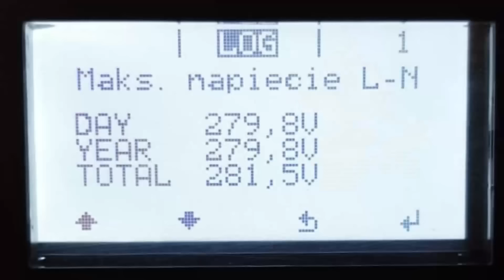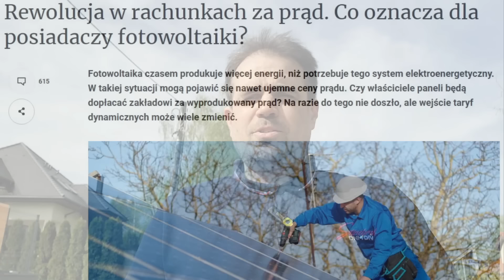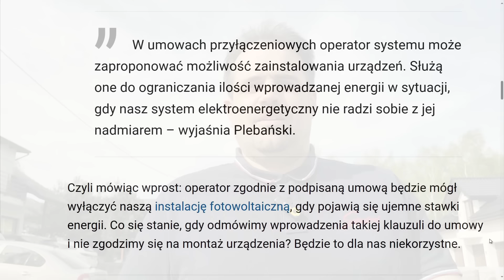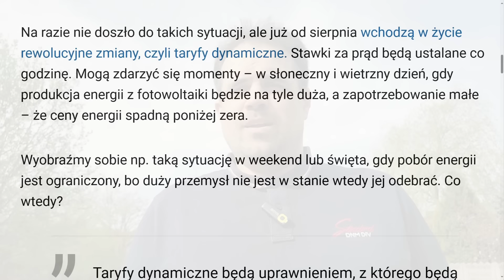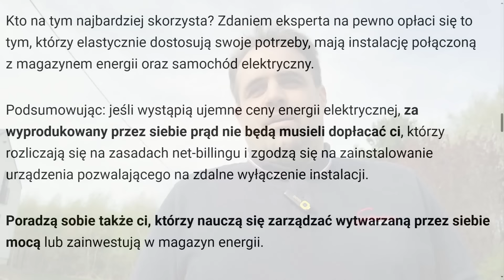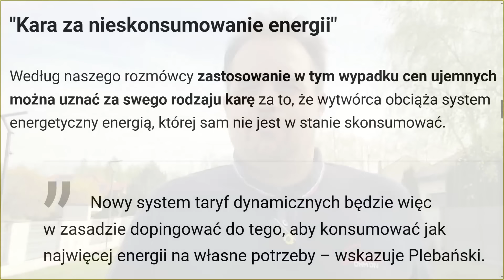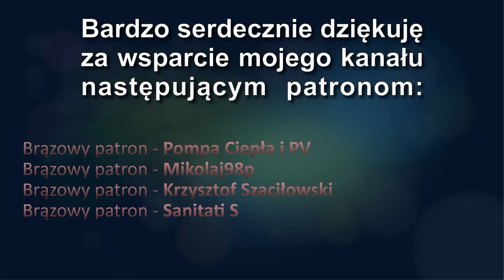Uważaj: Chcą Cię WYDUDKAĆ i znów zrobić w TRĄBĘ Tylko OFF GRID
Odcinek #126

Skomplikowanie rachunków za energię sięga zenitu. I tak naprawdę gdyby jeszcze na tym poprzestano, to pół biedy. Ale nie - trzeba bardziej wszystko komplikować. Setki różnych taryf, dziesiątki sposobów rozliczeń, ciągłe zmiany, tarcze antyinflacyjne, bony energetyczne, opusty do pewnego zakresu kWh. Mało kto nad tym panuje, jeżeli ktoś w ogóle panuje. Takiego bajzlu to jeszcze w energetyce nigdy nie było. A teraz nadchodzące taryfy dynamiczne namieszają jeszcze bardziej. Już nikt nie będzie wiedział kiedy ani za co płaci. Ale cóż - mówiłem o tym od dawna. Szansa aby uwolnić się od tego patologicznego systemu oczywiście istnieje. Wymaga ona niestety zainwestowania środków w magazyn energii. Tylko w ten sposób uda się uniknąć ponownie wyższych rachunków za prąd. Tylko przechodząc na OFF GRID uwolnicie się od zamordyzmu energetycznego. Fotowoltaika jedynie z magazynem energii będzie mogła pracować stabilnie i bez wyłączeń.

Tradycyjnie zapraszam także na kanały partnerskie. Z osobami z tych kanałów często wspólnie rozmawiamy i nagrywamy dla Was różne ciekawe filmy.